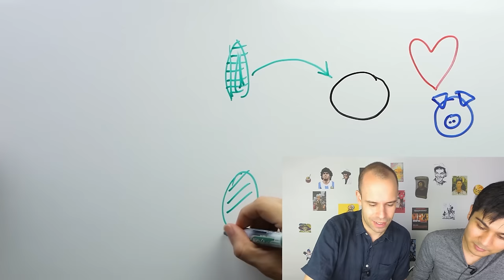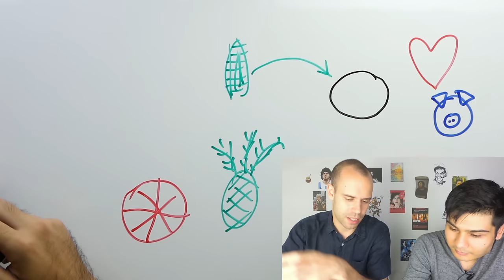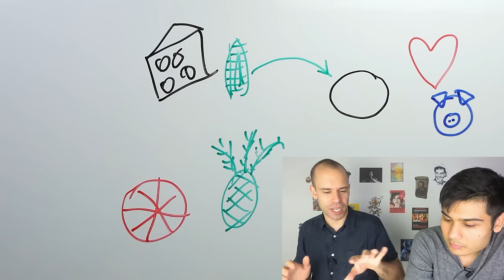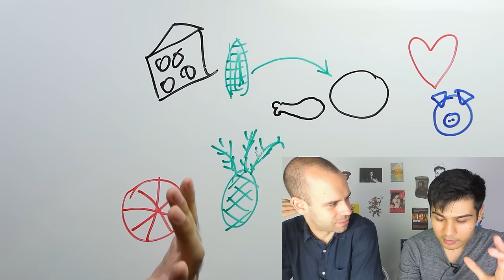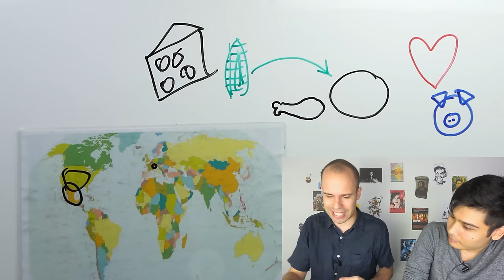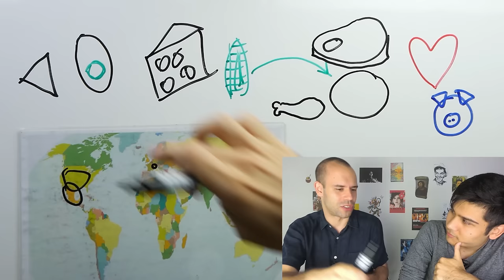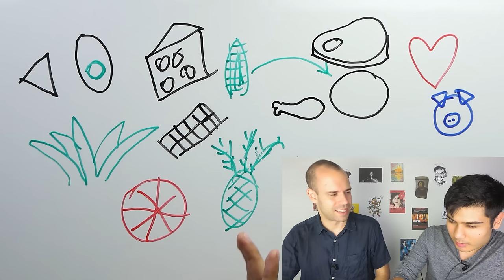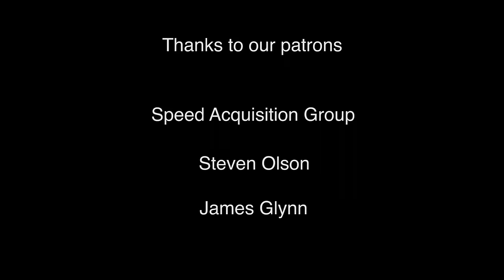Our Favorite Mexican Food - Beginner Spanish - Food #8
Maximiliano and Pablo tell us what are their favorite dishes in Mexican cuisine.